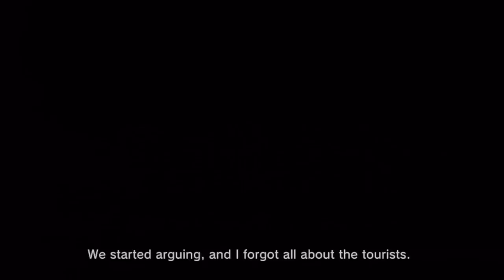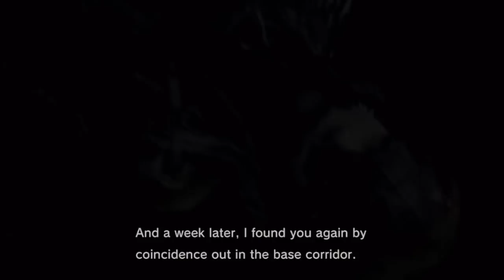Metal Gear Solid 4 - Прохождение pt20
Прохождение "Metal Gear Solid 4" (которое избрали зрители в опросе ППЗ-18, которое в свою очередь спонсировали Патроны, поддерживающие меня на Patreon), хронологически последней части серии, где все умирают, вышедшей эксклюзивно на PS3, сопровождающееся "живым" комментарием.